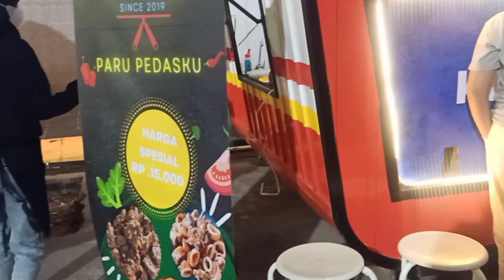Bogowonto Culinary Madiun ❗Wisata Kuliner Kereta Api di Jalan Bogowonto Madiun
Wisata kuliner kereta Madiun telah diresmikan.
Wisata kuliner yang berkonsep gerbong kereta api yang berada di jalan Bogowonto kini mendadak ramai setelah diresmikan.
Gerbong kereta api yang didesain sangat bagus seperti kereta Panoramic yang menjadi daya tarik tersendiri karena yang sangat mewah dan nyaman.
Yuk simak bagaimana ramainya pengunjung saat ini.

Terimakasih semuanya